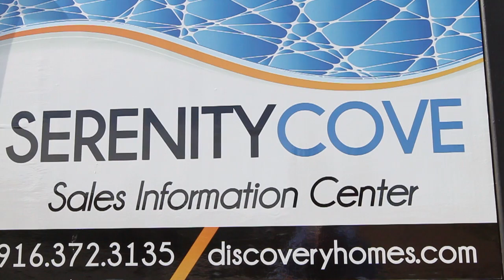SOLD OUT - New Homes in West Sacramento CA - Serenity Cove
New Homes in West Sacramento CA - Serenity Cove offers close proximity to lively downtown Sacramento, the American River and access to easy commute routes. Homes feature appealing architectural design with flexible floor plans. Home sizes range from 1,687 to 2,860 square feet and up to 6 bedrooms and 3 baths.